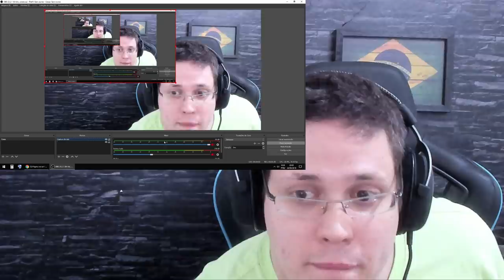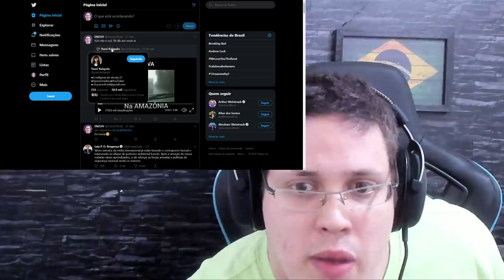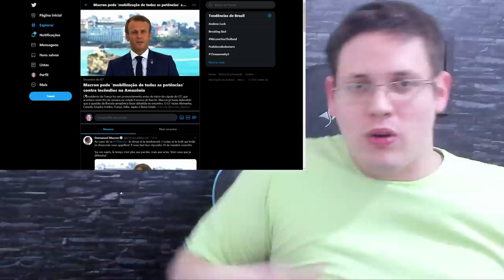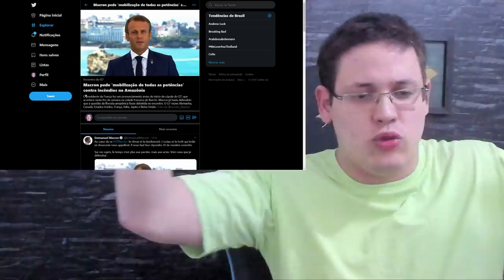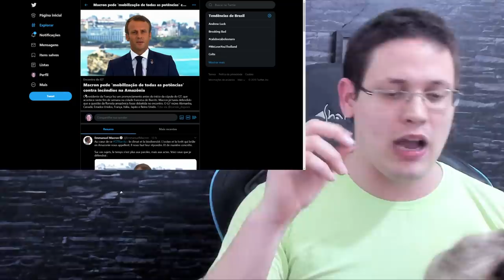CHUVA na AMAZÔNIA